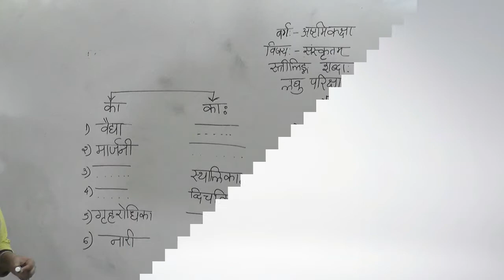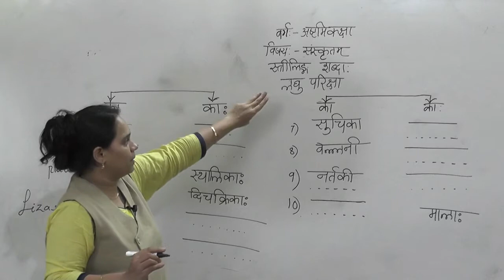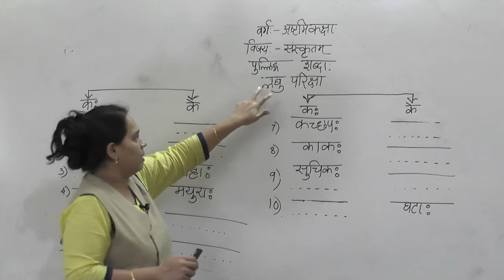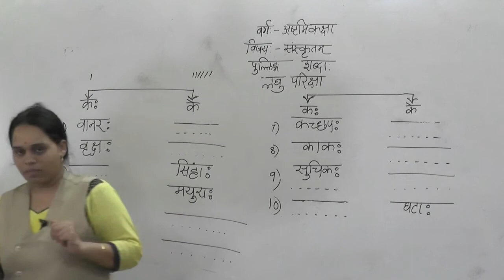Class 8 Sanskrit TEST 18.6.20